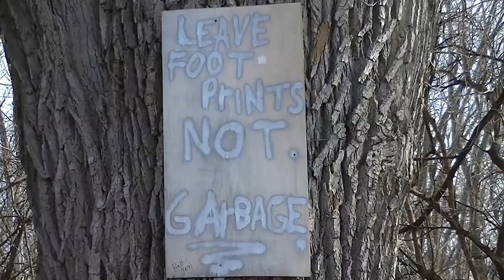Eagles on the river at Dawn (13 February 2013) Hiking on Des Moines river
What a beautiful day to wake up before dawn and hike a few miles to video eagles having breakfast. A little camp set up practice, for my Appalachian Trail section hike, and a fire worthy of "The Road". lol
I can honestly say I prefer my mud frozen and not thawed.. Mud Makes the workout that much more fun. No pain no gain... enjoy